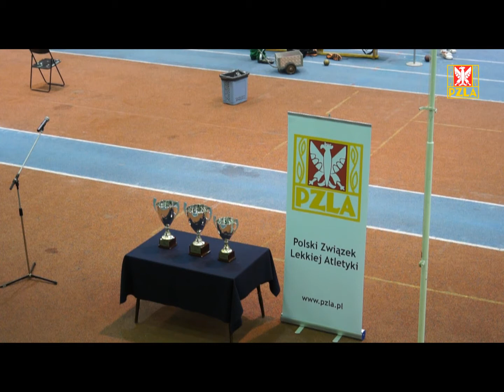HMP 2012: puchary za KMP 2011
Wręczenie pucharów przedstawicielom Podlasia Białystok, Zawiszy
Bydgoszcz i AZS AWF Warszawa za zajęte miejsca w Klubowym Mistrzu Polski 2011.